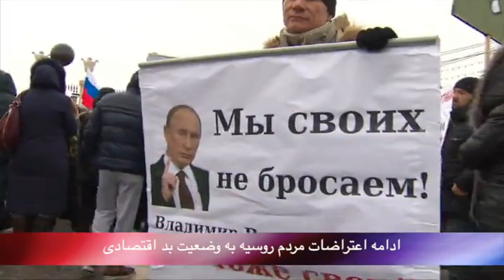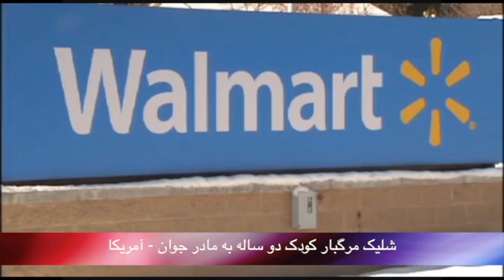تلویزیون ایران فردا - بدون شرح یکشنبه 14 دی